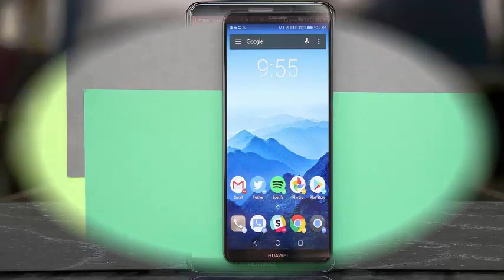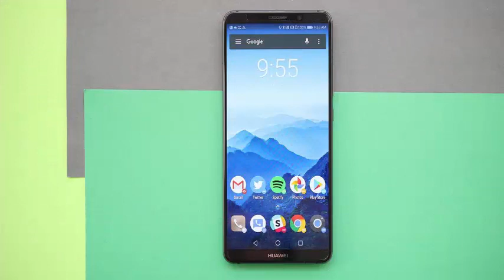Best Buy has stopped ordering Huawei smartphones and will eliminate them progressively in weeks.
It is not just the operators that turn their backs on Huawei in the US. UU; the retailers are, too. A CNET source learned that Best Buy "stopped ordering" new Huawei smartphones and will eliminate them progressively in a matter of weeks. Best Buy was the one who made the call, according to the claim. The Best Buy spokeswoman did not confirm or deny the apparent scoop, but said it changes its product offerings for "a variety of reasons."

The decision comes several weeks after AT & T and Verizon abandoned Huawei phones under pressure from the US government, which fears that Huawei will use its devices to spy on behalf of China. There was a 2012 report accusing Huawei and ZTE of making devices that could pose a security threat, but never mentioned smartphones and has never been complemented with definitive evidence. It is possible that Best Buy faces a similar heat, but there is no confirmation that this is the case; it could also reflect a purely profit-oriented decision. For its part, Huawei said that it had "won the trust" of partners around the world.

You can still buy Huawei phones online, even through Amazon, B & H and Newegg. However, the loss of Best Buy can hurt even if those other options remain intact. Where Huawei once hoped to succeed in the US UU Now, you run the risk of losing the few points of sale you already had. You may have to go out of your way to buy that Mate 10 Pro in the near future.